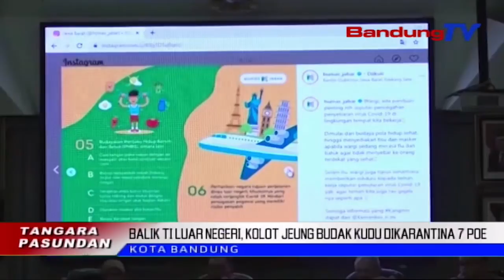Balik Ti Luar Negeri, Kolot Jeung Budak Kudu Dikarantina 7 Poe | TP | BANDUNGTV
TP | BANDUNGTV | IWAN M.RIDWAN | Gubernur Jawa Barat Ridwan Kamil Meredih, Minangka Tarekah Pikeun Nyinglar Mahabuna Corona Atawa Covid Salapan Belas, Rea Tarekah Anu Dilakonan Ku Pihak Sakola Di Jawa Barat. Diantarana, Kolot Jeung Siswa Anu Kakara Datang Ti Luar Negeri, Kudu Ngarantina Diri Jero Tujuh Poe, Tepi Ka Ngabolaykeun Kegiatan Massal, Outdoor, Tur Rea Interaksi Fisik Jero Tilu Bulan Nu Bakal Datang.